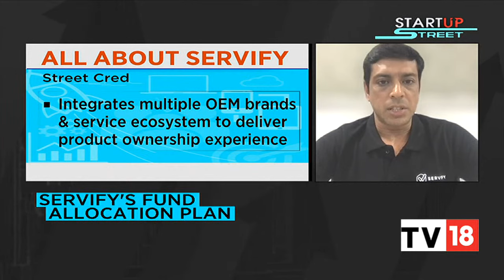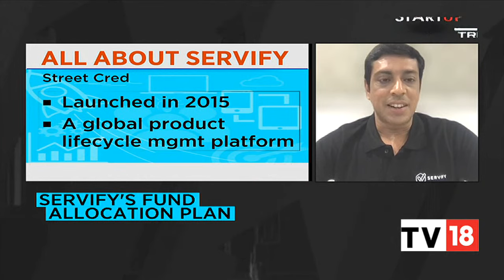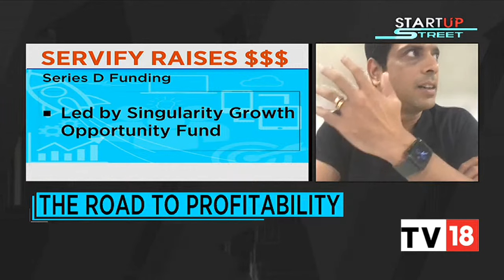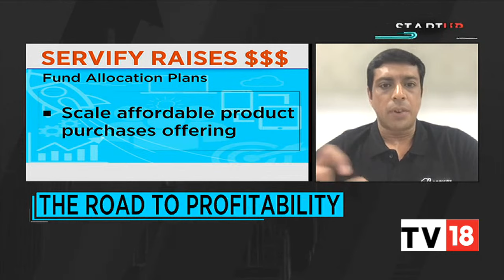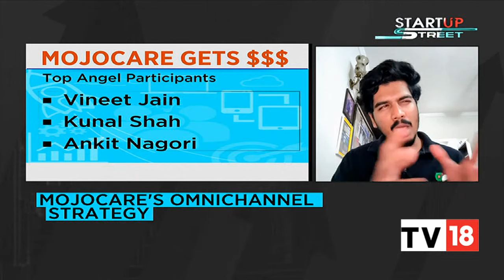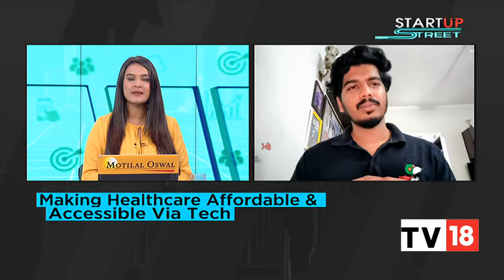Servify Raises $65 Million In Funding, Founder Sreevathsa Prabhakar Talks About Venture's Road Ahead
Global product lifecycle management platform, Servify raises $65 million in funding. Founder Sreevathsa Prabhakar about new offerings, road to profitability and global expansion.

n18oc_business